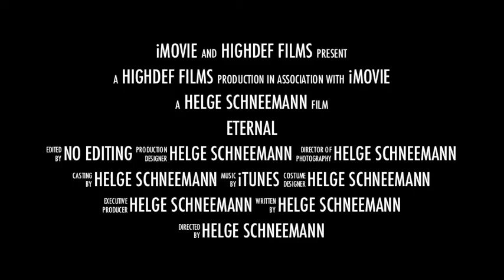Boats on the Rhine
Dusseldorf, a picturesque City on the shores of the Rhine River hosts a multitude of ships cruising up-and-down the Rhine. Tourists can enjoy beautiful views of the town as they cruise by on one of the many harbour cruises.